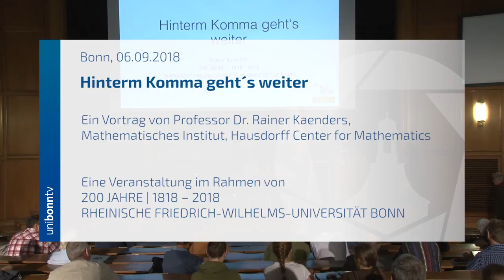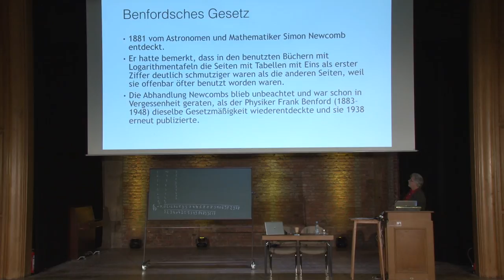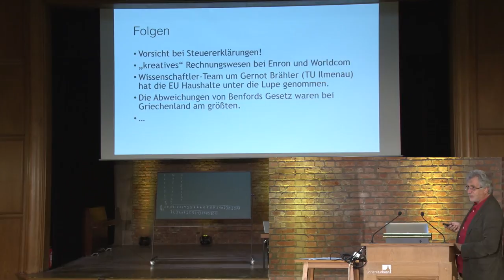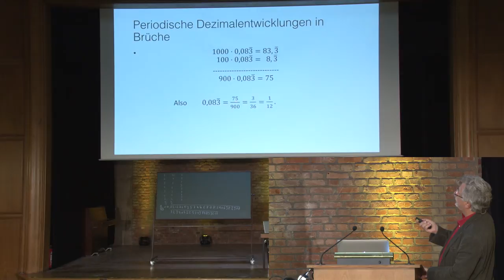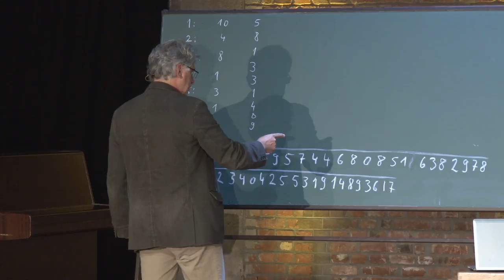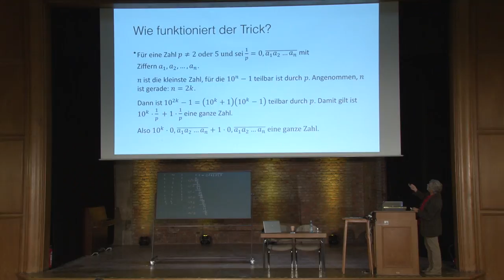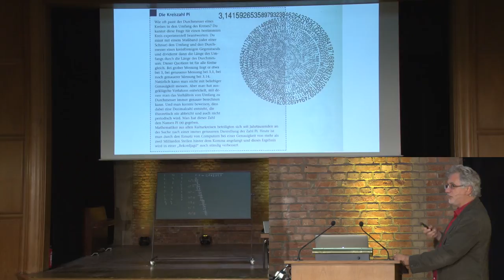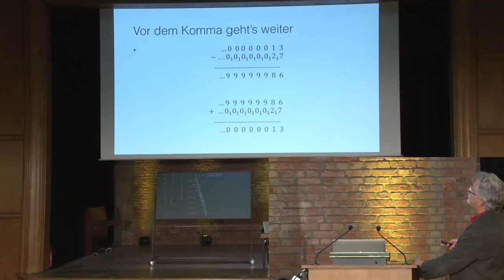Rainer Kaenders: Hinterm Komma geht´s weiter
Ein Vortrag von Professor Dr. Rainer Kaenders, Mathematisches Institut, Hausdorff Center for Mathematics.

Dezimalzahlen umgeben uns überall – doch sind die Zahlen im Alltag anders verteilt als man vielleicht denken mag. Seit Simon Stevin die Dezimalbrüche und ihre Rechenoperationen systematisch eingeführt hat, kann man unter einer dezimalen Zahldarstellung unterschiedliche Dinge verstehen – je nachdem ob man praktischer Denker oder MathematikerIn ist. Die ersteren sehen in der Zahl vor allem ihre Größe während die zweiten vor allem die Zahl mit ihren faszinierenden Eigenschaften erkennen. Hier beginnt das mathematische Zahlverständnis und das große Spiel mit Zahlen.

Eine Veranstaltung im Rahmen von
200 JAHRE | 1818 – 2018
RHEINISCHE FRIEDRICH-WILHELMS-UNIVERSITÄT BONN

Videoteam: Ole Lentfer & Benjamin Westhoff